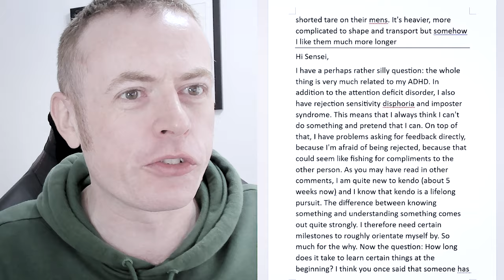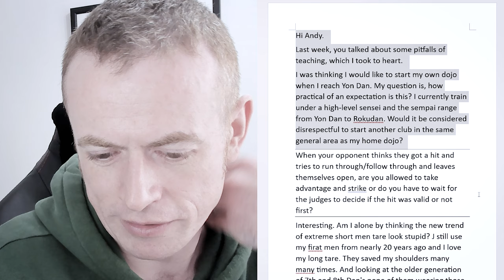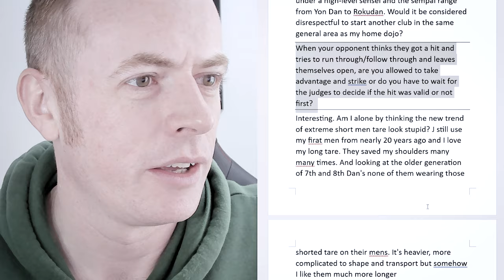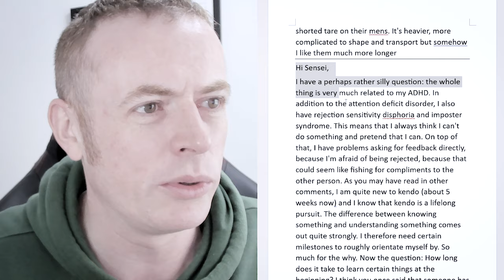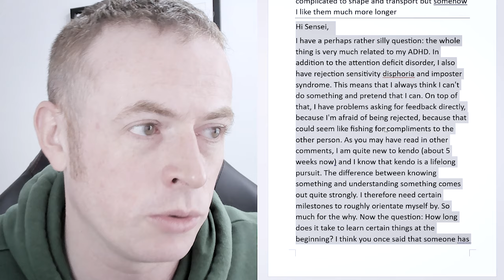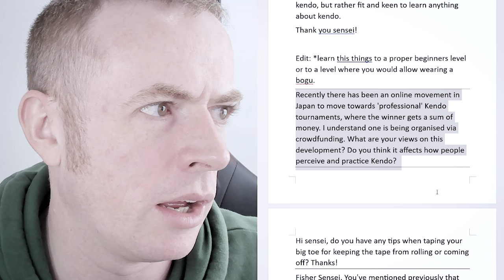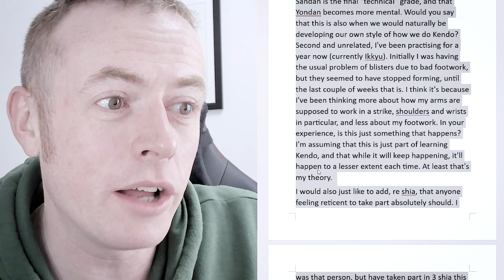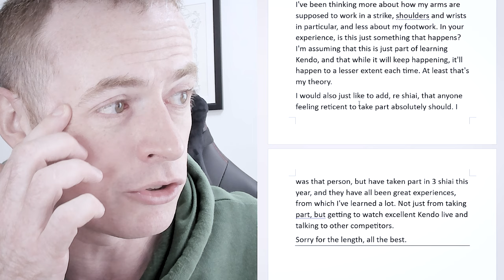[KENDO RANT] - Starting a Dojo? Short Mendare?